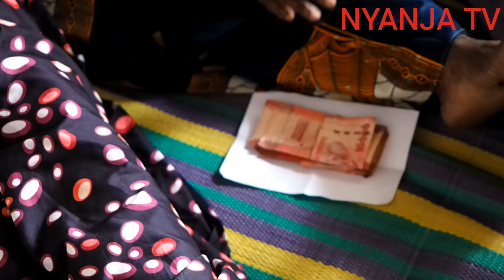MSHUKURU MUNGU KWA KILA JAMBO ..HATA HILI NASHUKURU MAA LIMENIKUZA KIIMANI NA KUNIFUNZA